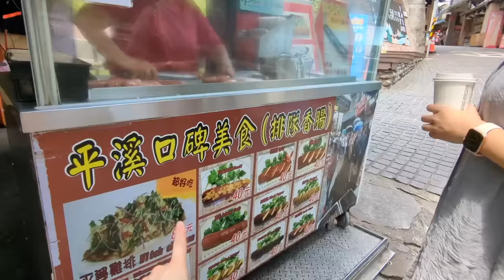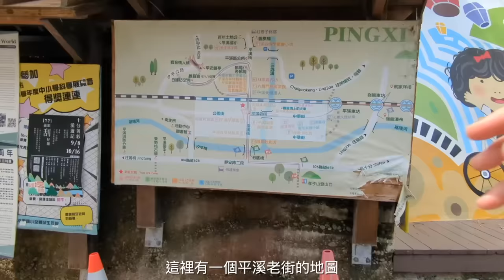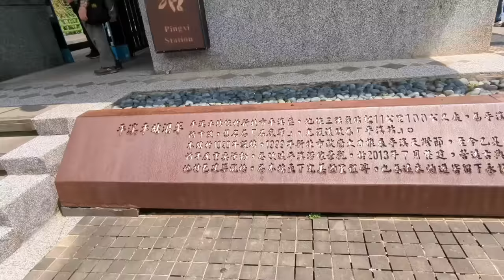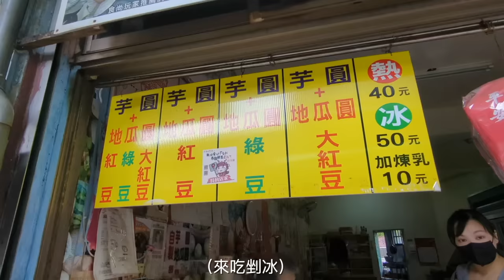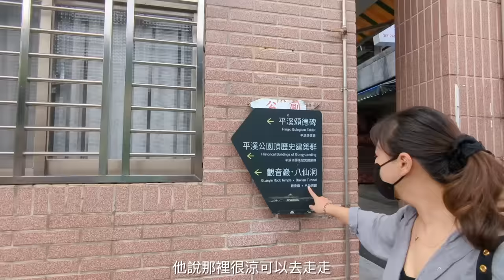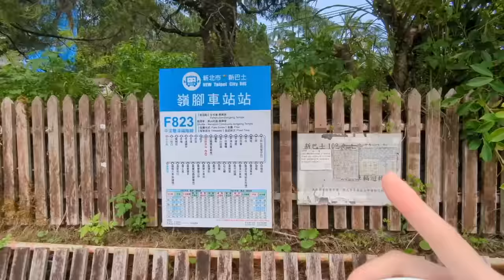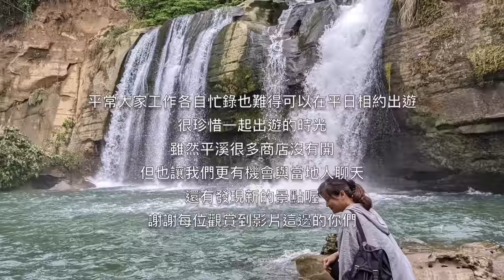【平溪一日輕旅行】用Google Pixel玩平溪老街？！在地人推薦的平溪秘境景點 ‧ 還有Google maps上的找到的瀑布 | Melofunplay 美樂玩不累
平溪這個地方是我們常常會騎單車來的一條路線，但都沒有好好的逛老街裡面的景點跟吃美食。這是剛好趁朋友平日放假來走走逛逛囉！沒有特地安排行程選擇讓Google maps帶我們找到一個漂亮的瀑布喔！

看更多國內一二日旅遊影片:
【 2022新開幕豪華露營區】台北陽明山豪華露營 帳棚內獨立衛浴！一泊二食加下午茶。坐賞陽明山夕陽與夜景
【台南中西區小吃】回憶裡和外公外婆一起吃的台南市中西區美食 ！是哪些小吃讓小鳥胃的美樂說要再吃一口？
【台南中西區小吃(下)】87歲的阿嬤評鑑心目中第一名的台南小吃？出賣18間在地美食！？小巷老宅裡的美味甜點店
【 台南晶英酒店】平日一晚要9000多又難訂到的台南飯店值得嗎？有牛肉湯的早餐跟外面喝到的一樣？